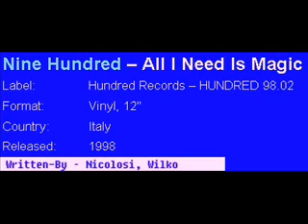(900) Nine Hundred - all i need is magic (1998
premiere here from late 90s
rare/hard to find release - 1 of only 3 italo project (and rest 2 not fine)